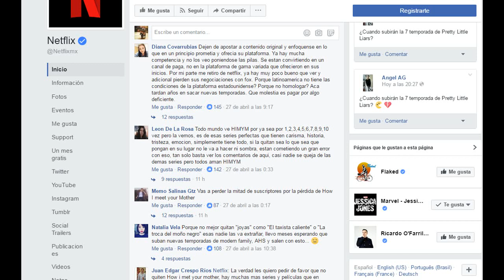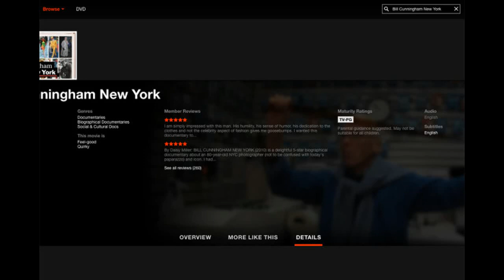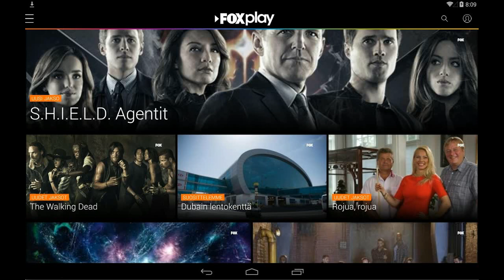¿Por qué NETFLIX quita HIMYM y otras series?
Son 8 las series que la plataforma retirará: incluyendo HIMYM, las primeras 4 temporadas de American Horror Story, todas las de Glee, las primeras 4 de Prison Break, la serie 24 de la temporada 1 a la 8, todas las de Sons of Anarchy, y Modern Family de la 1 a la 6.

Se dice que todas estas series son de Fox y que ese es el motivo por el que las quitan, pero aquí yo les voy a decir los motivos por lo que esto puede estar pasando…

Ya sé que la noticia no es muy reciente, pero quería hablarles un poco sobre por qué Netflix hace esto y cómo es que se maneja lo de quitar series y películas.

-el pelón